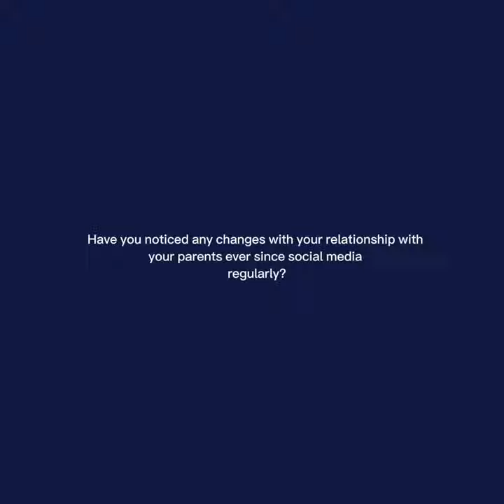Nymphalid Interviews [2]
We conducting interviews of people from our school to get more perspectives about our topic.